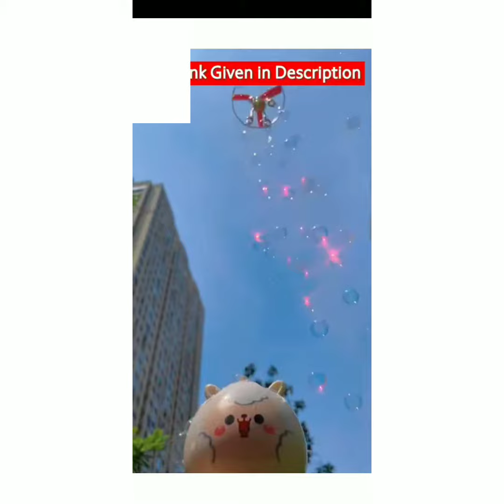kichen free hack 2min craft#